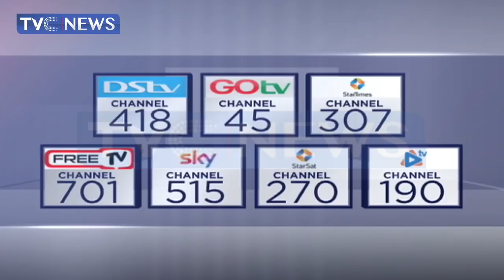President Buhari warns Ministers, MDAs and others against disrespecting National Assembly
Today on the programme, President Buhari warns Ministers, MDAs and others against disrespecting National Assembly, South-South Governors support forensic audit  of NDDC, NASS Probe, kick against attempt to abduct Nunieh, as lawyer writes President Buhari, seeks removal of Akpabio, Pondei and Ojuogboh.